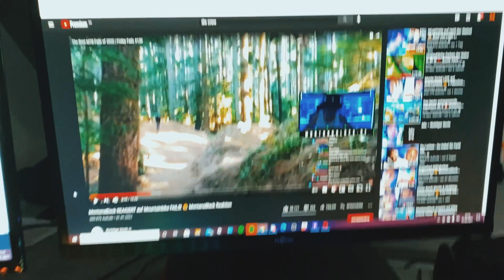1TAG lang meine SCHWESTER NERFEN 😳 (Eskalation) MSCLJ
ES WIRD EHERNLOSSSSSS🤑

like+abo=EHRE🤝

Mein Instagram: msclj72

Mein TikTok: msclj72